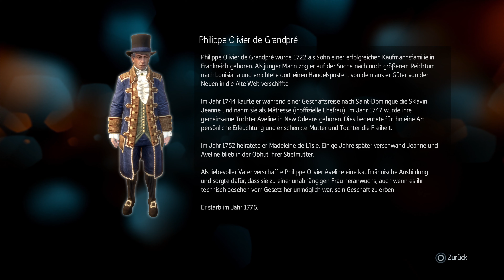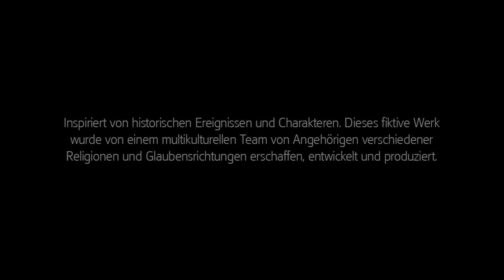[WIR SBIELA"EN"] ASSASSINS CREED LIBERATION [REMASTERED] 🪓 [002] [4K] - [MADAME]💃🏽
Absolut begeistert vom neuesten Ableger der Reiher Assassins Creed Valhalla (2020) musste ich einfach nochmal Altair, Ezio , Conor und wie sie alle heißen zurück auf die Konsole holen und noch einmal deren Storys zu erleben...Seit dabei...:)

« Assassins Creed »
Nostalgischer Rückblick einer Legendären Spiel-Saga ★ Ubisoft ★

ASSASSIN’S CREED LIBERATION [Remastered]

Assassin's Creed III Liberation ist ein atemberaubendes neues Kapitel in der Assassin's Creed-Saga. Wir schreiben das Jahr 1765. Während sich im Norden Amerikas die Ereignisse überschlagen, die zur Amerikanischen Revolution führen, planen spanische Truppen, Louisiana im Süden Amerikas zu übernehmen, doch dabei werden sie auf Aveline treffen, die tödliche Assassinin, die all ihre Waffen und Fähigkeiten einsetzen wird, um ihr Land und ihr Volk zu befreien. Ob sie ihre Gegner lautlos mit Combo-Kills in Zeitlupe eliminiert oder sie in tödliche Fallen lockt, Aveline lehrt alle, die sich ihr in den Weg stellen, das Fürchten. Sie wird eine entscheidende Rolle bei der Geburt einer neuen Nation spielen, während sie nicht nur für die eigene Freiheit, sondern auch für die ihrer Mitbürger kämpft.

«WIR SBIELA"EN" Assassins Creed Liberation [Remastered]»
Ubisoft mäßige Assassinen Tour mit  SBIELA (2021)

Unterstütze die Entwickler und spiele Assassins Creed Liberation [Remastered] selbst!